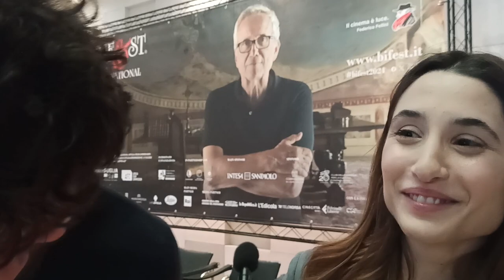La seconda vita di Vito Palmieri - Parlano i protagonisti Marianna Fontana e Giovanni Anzaldo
- La seconda vita di Vito Palmieri con Marianna Fontana e Giovanni Anzaldo, dal 4 aprile 2024 al cinema.
I protagonisti Marianna Fontana e Giovanni Anzaldo al BIF&ST 2024 per presentare il film in anteprima, rispondono alle domande di Antonella Molinaro e parlano dei loro personaggi, del periodo delle riprese e dei loro progetti futuri